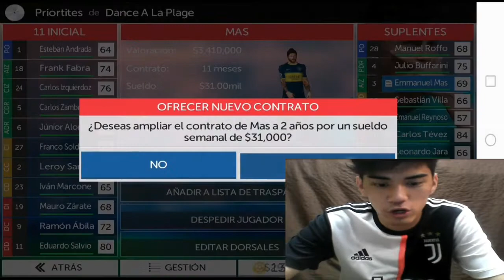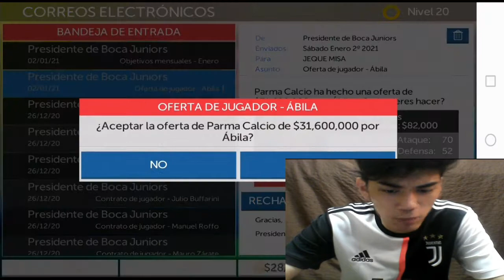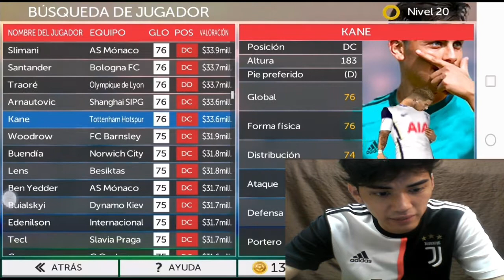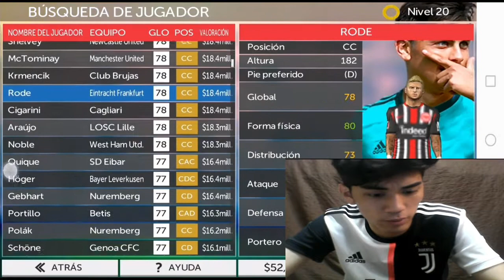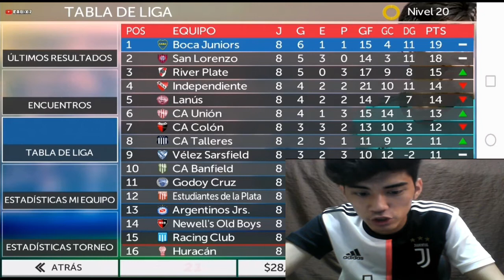MI NUEVO EQUIPO y HACEMOS una VENTA HISTORICA | MODO CARRERA HUMILDE MISA | EP.1